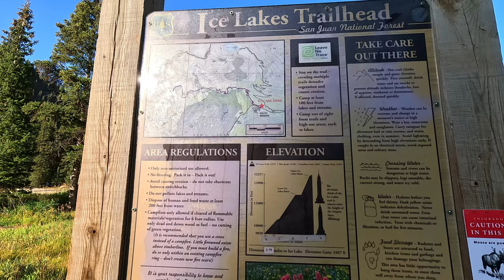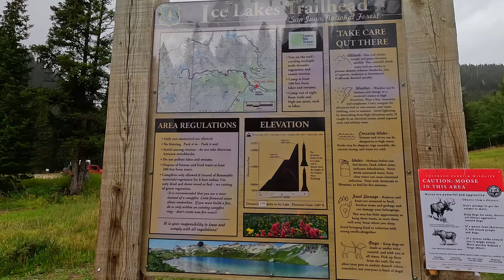Ice Lake-San Juan National Forest-Colorado-Day Hike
On September 7, 2024 we took a road trip around Colorado and got a few hikes in. Our first hike was Ice Lake in the San Juan National Forest on September 8th. The San Juans are so beautiful, I could stay for an entire summer. We camped at the South Mineral Campground for two nights. It's $34 a night, cash or check only. First come, no reservations. It was cloudy on our hike but Ice Lake was still so stunning. One of the prettiest lakes we've ever hiked to. We skipped Island Lake, the traverse looked a bit sketchy. We'll be back and hike to Island Lake from the other side. 7.9 miles and 2600 feet of elevation gain.